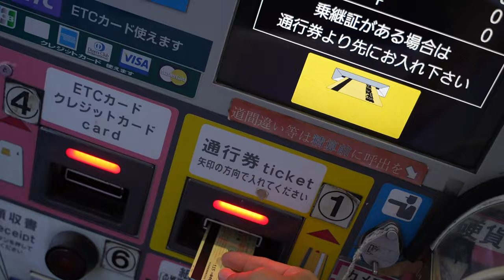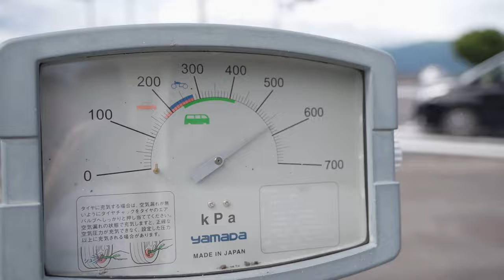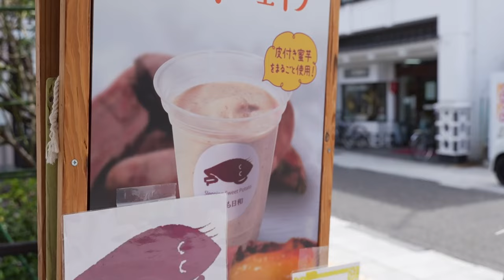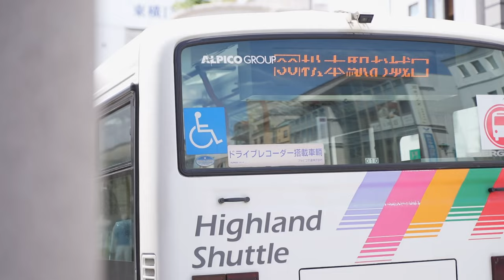【車中泊暮らし】避暑地長野へ。VAN LIFE夫婦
オリジナルグッズ販売中　Tシャツ／パーカー／キャップ／マグカップなど
夫婦で2020年から家を手放してキャンピングカーでバンライフをしています。
仕事は完全リモートワークで動画編集、SNS運用代行、カメラマン、PR等
キャンピングカーショーでトークショーに参加したり、ユーチューバーブースでキャンピングカーの相談などの活動をしています。

バンライフジャパン

お気軽にご相談ください。